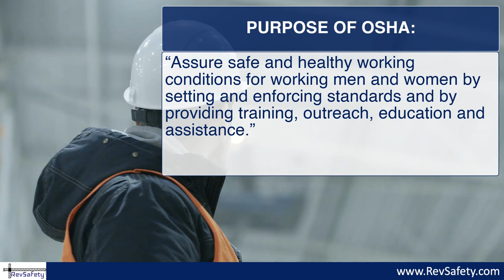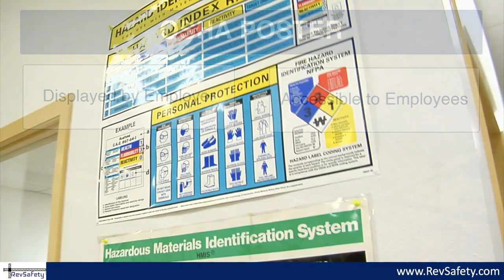Toolbox Talk: Intro To OSHA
This Toolbox Talk by RevSafety provides information on OSHA and its purpose. to see our other Toolbox Talks and see what other information we offer.